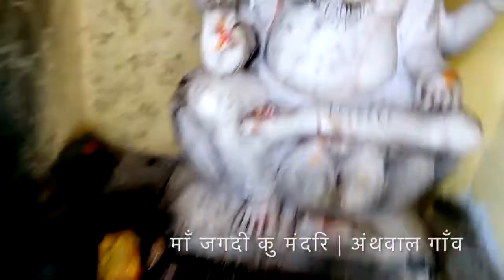माँ जगदी कु मंदिर | अंथवाल गाँव